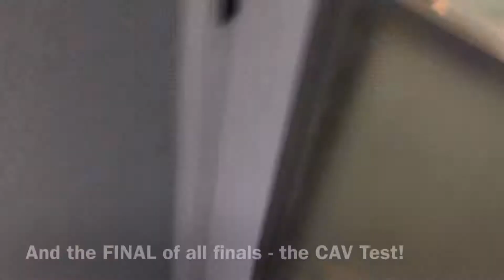How To Create An Everywhere Dog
Louie went through his final exams on campus - Room2Room Recall, a Down-Stay while I left the scene, and of course the finale - the CAV Test - to see if this beautiful boy is ready for the real world.

And he killed it!

These final tests are at the most challenging, and for a high energy, impulsive pup, they are meant to put a ton of pressure on him to see what we may still have to work on before heading out into the real world.

We’ve been slowly cultivating Louie’s self awareness and control by building endurance in each of the obedience commands, one minor distraction at at time, until bammo! You have the little monsters running around yammering away in our ears!

This develops rock solid impulse control so that when faced with real world distractions, Louie will now know how to self-regulate.